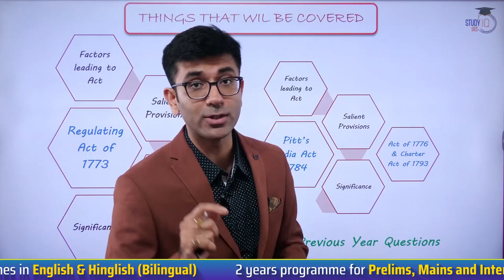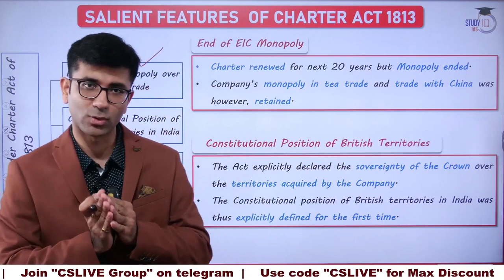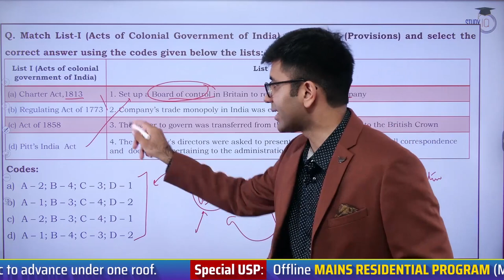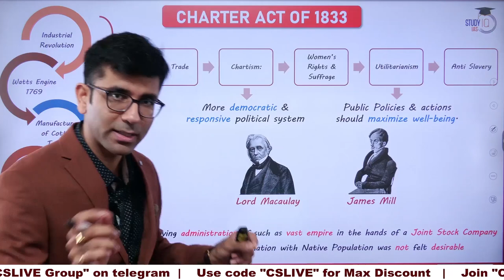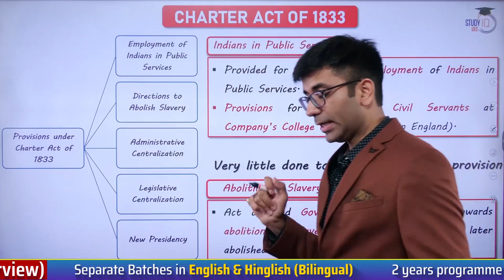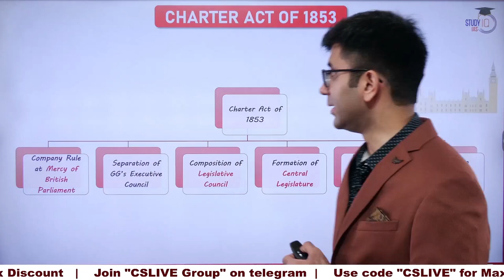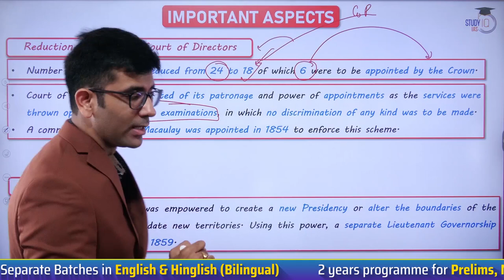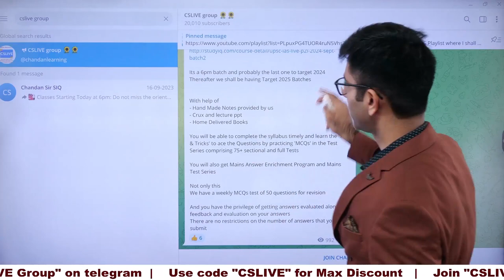Indian Modern History | SAHAS Series | Lecture 21 - Charter Acts - 2 | UPSC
बैच प्रारंभ 16 सितंबर 2023 | बैच का समय शाम 6:00 PM